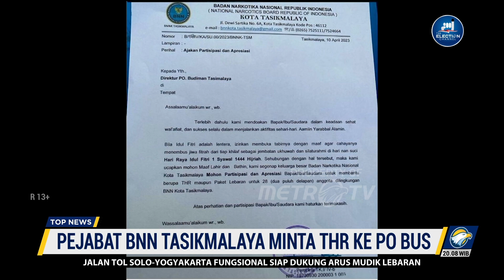Pejabat BNN Tasikmalaya Minta THR ke PO Bus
MetroTV, Kepala Badan Narkotika Nasional Kota Tasikmalaya, Jawa Barat, Iwan Kurniawan Hasyim kedapatan meminta tunjangan Hari  Raya kepada PO Bus Budiman. Hal ini terungkap setelah beredar foto surat yang ditandatangan i Iwan.